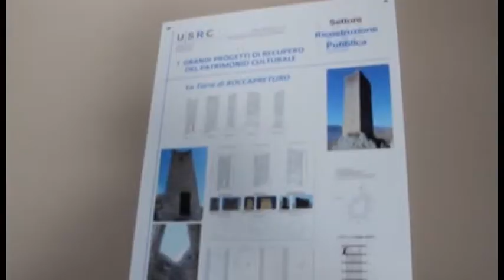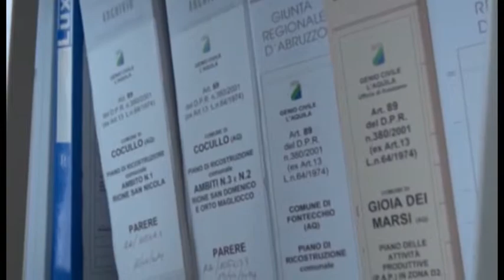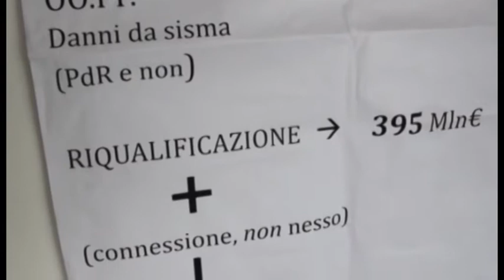Ricostruzione, la fotografia di Crimi